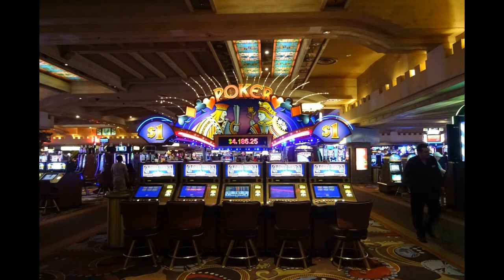I Beat The Casino Every Single Time (2020)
I win money at the casino every single time.
I win money every single time that I visit the casino.
I am a consistent winner at the casino.
I always win at the casino.
I always beat the house.
I pick the winning tables.
I choose the winning tables.
I always pick the winning tables.
I always choose the winning machines.
I have the Midas touch.
I am always lucky.
I have a lucky mind set.
I always win.
I was born to win.
I have the natural instinct to pick the winning tables and machines.
I have a natural instinct to choose the winning tables and machines.
I always win at the tables.
I only pick the winning tables.
I always win at, poker, blackjack, craps, roulette, baccarat, Texas hold’em, Keno or whatever game it is.  I always win.
I am a genius at, poker, blackjack, craps, roulette, baccarat, Texas hold’em, Keno or whatever game it is.  I win every time.
I love to hear and see the dealer tell me that I have won big money.
I love to hear the crowd of people make noise around me when I win big money.
I love to hear the crowd of people around me cheer because I am winning big money.
I love to hear the crowd of people around me clap when I win huge money.
I love to see my winnings increasing on the table.
I love to watch my earnings add up!
I win at the tables easily and effortlessly.

Watch in HD. Use this subliminal video often for a powerful increase in confidence. Watch and listen for the best results. You can still get results from just watching if just listening if that's more convenient for you. This subliminal has both audio and visual affirmations. Set to a comfortable volume. Do not listen while driving or operating machinery. Use at least once a day until no longer needed